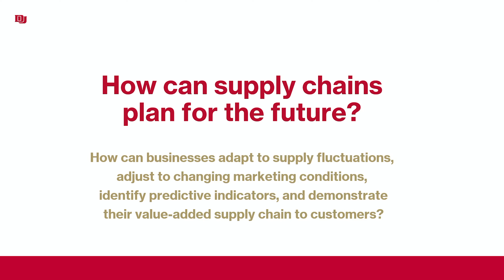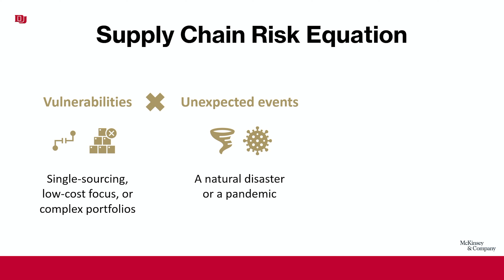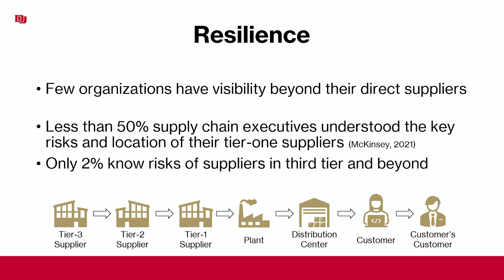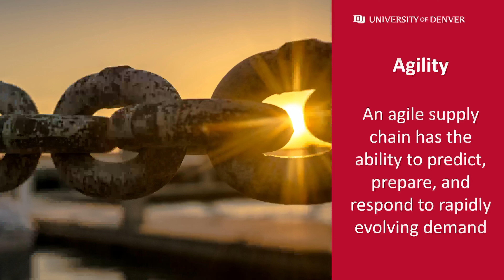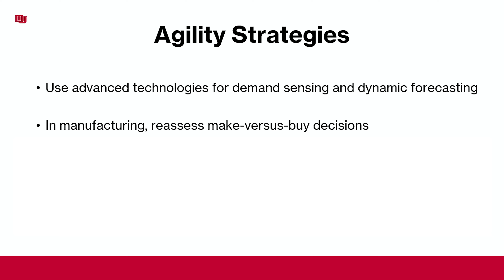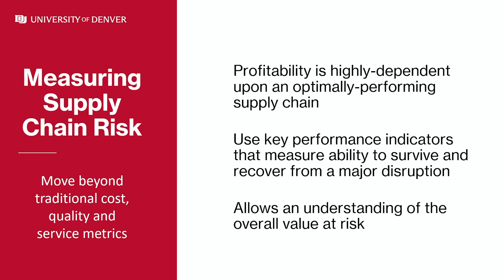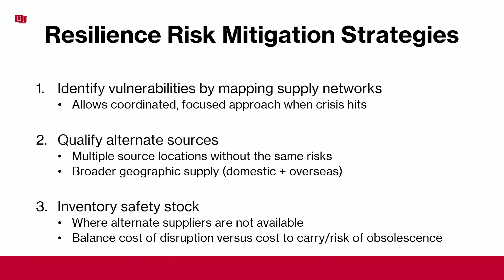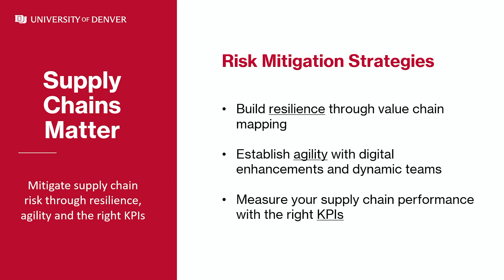Accelerate Webinar Series: Tips for Building Resilience into Supply Chains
The uncertainty of the last two years has exposed significant vulnerabilities in how organizations manage their supply chains. Although we can’t predict the next natural disaster or global pandemic, Executive Education faculty Jenny Dobmeier shares six steps leaders can take to mitigate risk and build resiliency into our supply chains. Leaders across industries benefit!